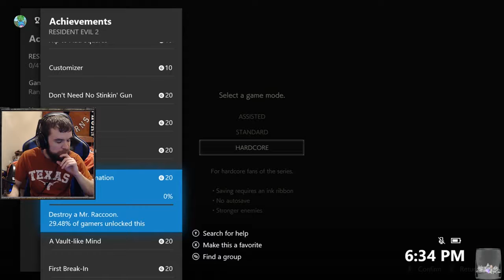Twitch Livestream | Resident Evil 2 Remake Part 1 [Xbox One X]